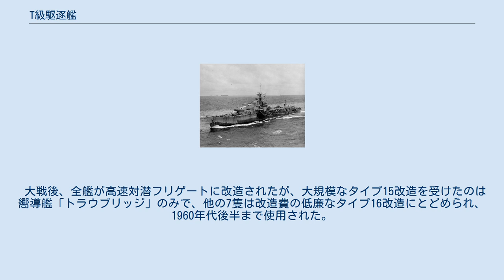T級駆逐艦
T級駆逐艦（英語: T-class destroyer）はイギリス海軍の駆逐艦の艦級。
1940年度戦時予算に基づく第6次戦時急造艦隊として8隻が建造され、1943年から1944年にかけて順次に就役した。
全艦が第二次世界大戦を戦い抜いたのち、15型または16型フリゲートに改装され、水中高速潜時代の対潜戦を担うこととなった。
 第二次世界大戦の勃発を受けてイギリス海軍は戦時緊急計画を発動し、駆逐艦の急造に着手した。
まず、1940-1年度計画で建造を予定していた中間的駆逐艦（J級に準じた設計）の建造を前倒しして、O級・P級が建造されたのち、新しい戦時要求の反映や急造に適した設計への変更を図ったQ級・R級に移行した。
 1941年3月14日に発注された第6次戦時急造艦隊は、その2ヶ月前に発注された第5次戦時急造艦隊（S級）と同様、R級の準同型艦とされた。
 上記の経緯から、設計はS級とほぼ同様であり、J級以来の単煙突・船首楼型という船型のほか、Q級で導入された燃料搭載量の増大や復原性の改善、艦尾のトランサム・スターン、またS級で導入されたトライバル級と同様の艦首形状も踏襲された。
ただし本級では、北極圏行動用の防寒設備が省かれている。
 機関もS級と同様にQ級・R級の構成が踏襲され、アドミラルティ式3胴型水管ボイラー（蒸気圧力300 lbf/in2 (21 kgf/cm2)、温度332.2℃）、パーソンズ式オール・ギヤード・タービンによる2軸推進、出力40,000馬力である。
 装備も、おおむねS級の構成が踏襲された。
艦砲は45口径12cm砲（QF 4.7インチ砲Mk.IX）を最大仰角55度のMk.XXII砲架と組み合わせて4基搭載、射撃指揮装置も、対空用には285型レーダーを備えたMk.II(W)方位盤とFKC射撃盤、対水上用には基線長3.66メートルの測距儀を備えたDCT方位盤とAFCC射撃盤が用いられた。
 近距離用の対空兵器としては、S級で採用されたヘイズメイヤー式の56口径40mm連装機銃1基と70口径20mm連装機銃4基が基本とされた。
56口径40mm連装機銃のかわりに、「トラウブリッジ」「チューモルト」「タスカン」「ティリアン」では70口径20mm単装機銃2基、「タープシコリー」では70口径20mm連装機銃2基を搭載して竣工したが、のちに全艦が56口径40mm連装機銃を搭載した。
また1944年3月、地中海艦隊所属艦（「チューモルト」「ティリアン」「タープシコリー」「トラウブリッジ」）に対して、陸軍式の56口径40mm単装機銃の搭載が行われた。
また1945年に東洋艦隊で対日戦に投入された艦では、特別攻撃隊対策として、20mm連装機銃を56口径40mm単装機銃や39口径40mm単装機銃（QF 2ポンド・ポンポン砲）に換装強化した。
 大戦後、全艦が高速対潜フリゲートに改造されたが、大規模なタイプ15改造を受けたのは嚮導艦「トラウブリッジ」のみで、他の7隻は改造費の低廉なタイプ16改造にとどめられ、1960年代後半まで使用された。